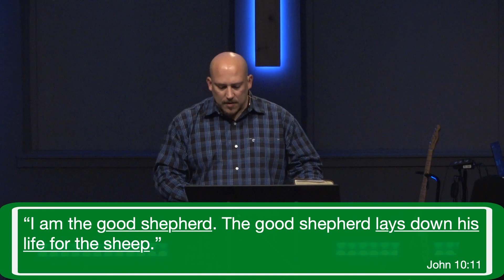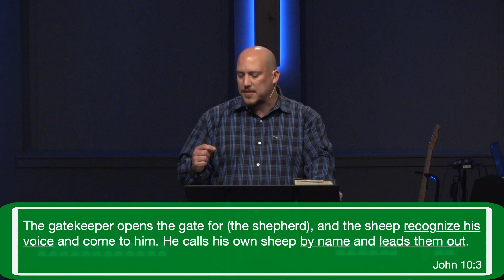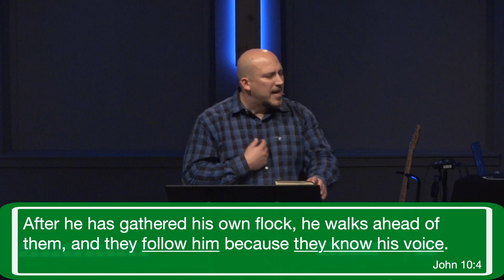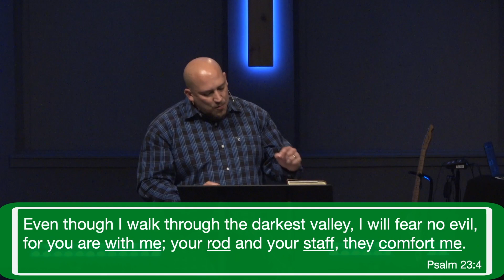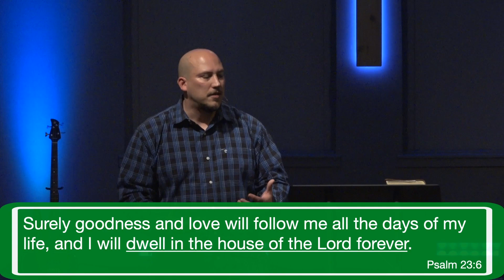Wisdom Highway: The Good Shepherd - March 10, 2024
Pastor Modisette continues our study through the book of Proverbs by looking at how Jesus is the good shepherd of our lives. Christ is always seeking to redeem us, and the wisdom we find in the book of Proverbs will help us to know, trust, and follow Him every day.